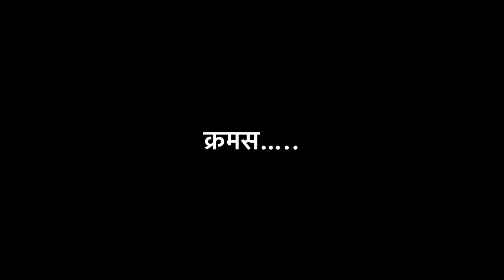Backyard Garden Transformation on Budget | Building Durable Garden Beds | Flower bed | GardeningVlog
backyard garden transformation on budget.